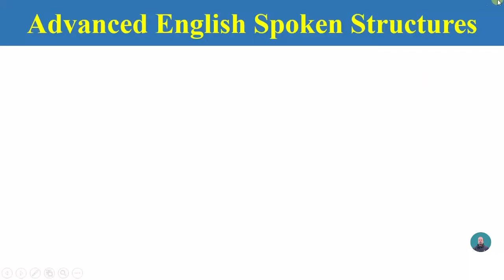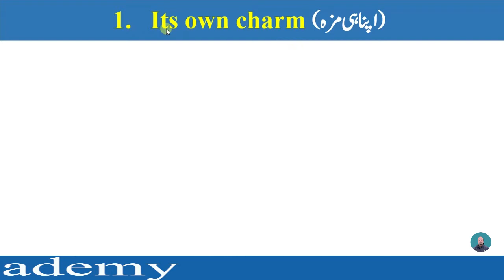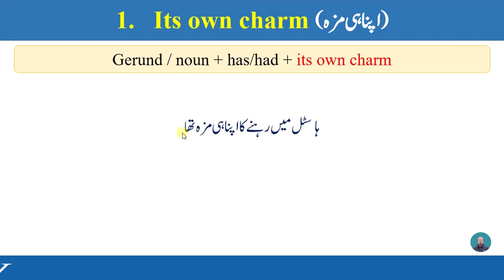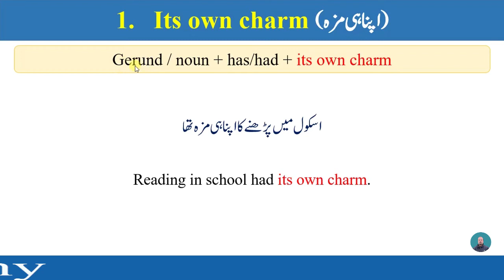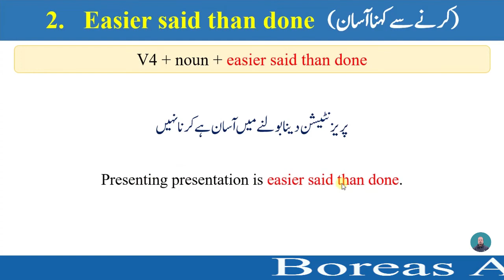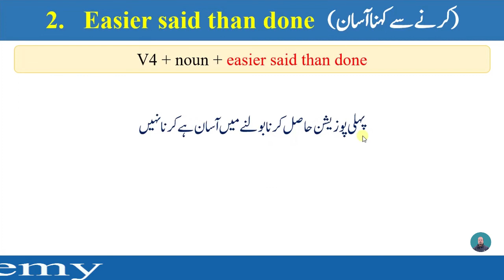2 Advanced English structures | important English structures | spoken English structure | phrases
Advanced English structures | important English structures | spoken English structure.

Dear students, you will learn the 2 most important advanced English structures in this lesson.

If you want to learn English grammar like tenses, modals, active and passive voices, direct and indirect narration, etc. All lectures are available on this channel. keep in your mind, the more you speak more you learn.

KEEP PRACTICING...

Our English course provides:-
 • English Grammar

 Grammar Section includes:
• Time & Tense
• Narration
• Question Tag
• Parts of speech
              o Noun
              o Article
              o Pronoun
              o Adjective
              o Verb
              o Adverb
              o Conjunction
              o Preposition
              o Interjection
• Conditional sentences
• Causative verbs
• Advanced English structures
.  English phrases
YOU CAN SEARCH MY VIDEOS BY:-